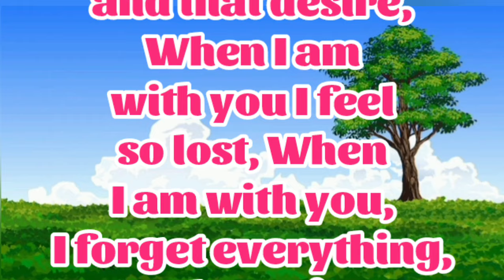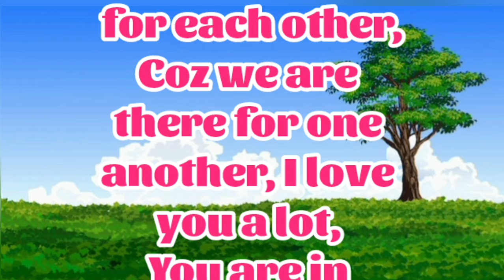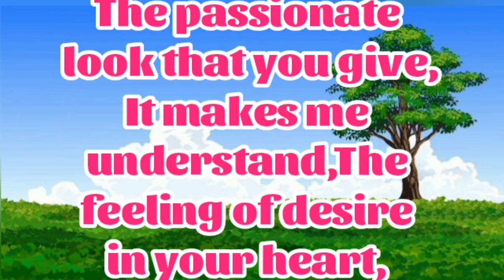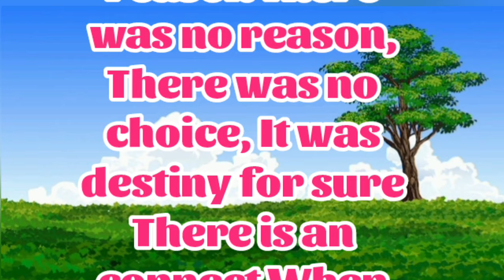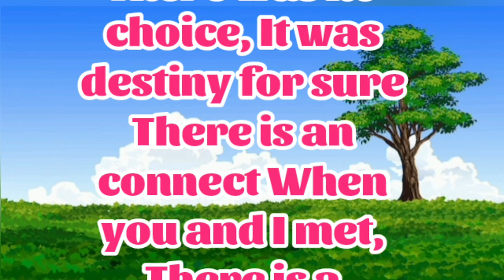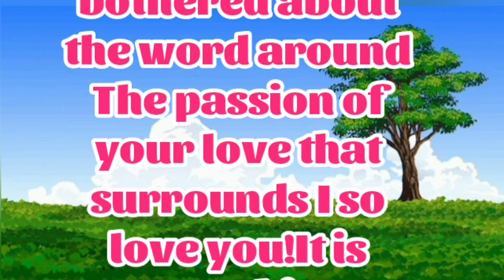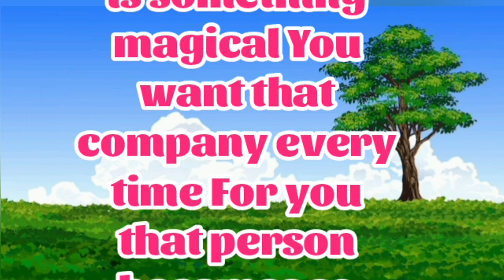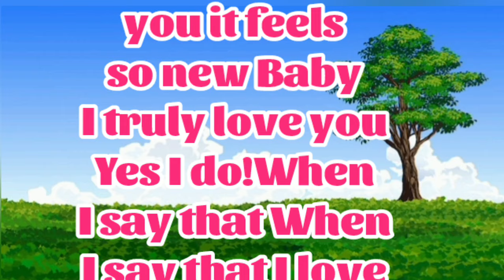New Fazza Poem | Your Love Is True | Sheik Hamdan Poetry | Crown Prince of Dubai PrinceFazzaPoem2024